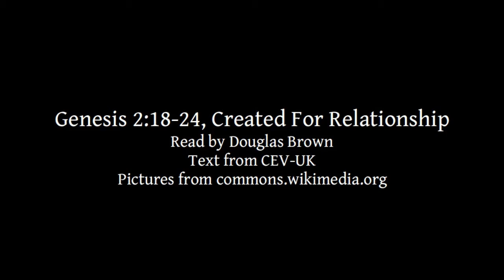Genesis 2:18-24 | Created For Relationship | Lectionary bible reading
Genesis 2:18-24, Created For Relationship